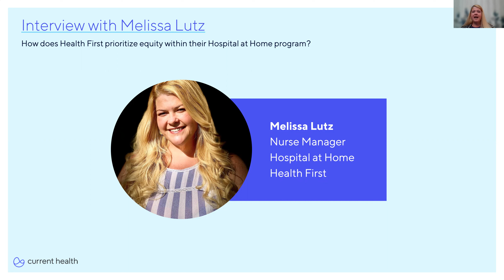How the Health First team made sure one patient could be safely home for Christmas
Hear Melissa Lutz, nurse manager at Health First, share a poignant example of how their care model fosters profound connections between patients and nurses. She emphasizes the importance of returning to the fundamental aspects of nursing, placing a strong emphasis on compassion, trust, and building meaningful relationships. In a healthcare system often overwhelmed by demand, the Hospital at Home team breaks barriers by providing care in the patient's most intimate and secure space. Melissa recounts a touching story of a patient who, after neglecting his health, spent nearly a week in hospital care, longing to be discharged in time for Christmas. Upon entering the patient's home, the team was met with an environment starkly different from what they were accustomed to—a place filled with neglect and surrounded by multiple pets. One nurse, deeply affected by the conditions, took it upon herself to rally a group of team members to clean the living areas, ensuring a safe space for the patient's recovery.

About Current Health

Current Health, a Best Buy Health company, enables healthcare organizations to design, launch, and scale care at home across use cases, patient populations, and acuity levels. The Current Health platform combines a proprietary FDA-cleared monitoring device, a suite of third-party devices, integrated telehealth, patient engagement tools, and EHR integrations. Current Health is committed to successful and scalable care-at-home programs, providing wraparound support services to reduce provider burden and enable superior patient experiences.